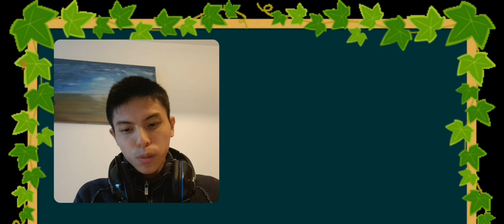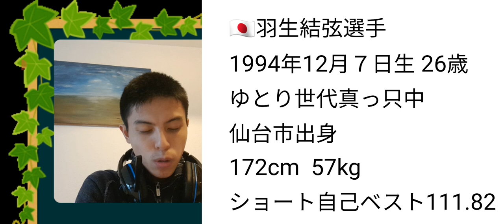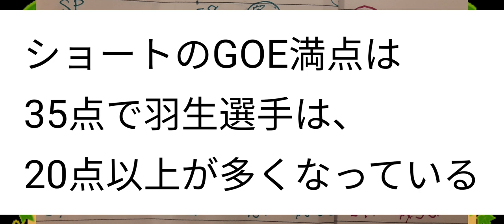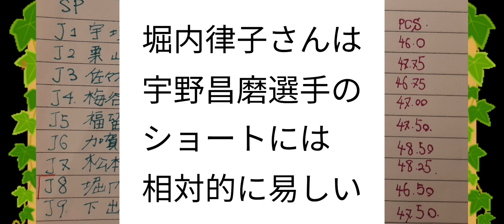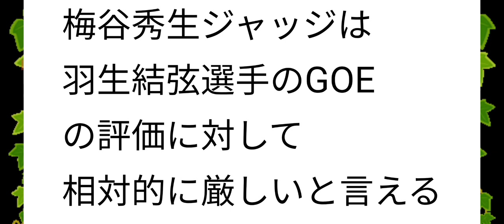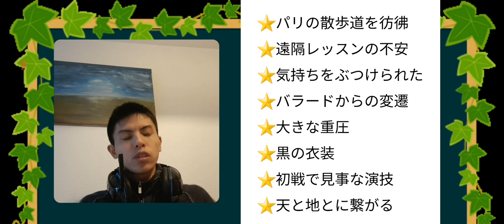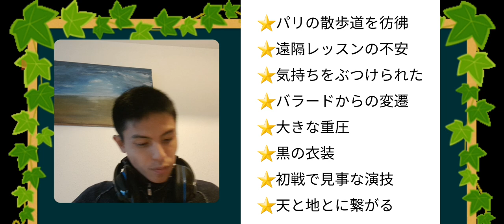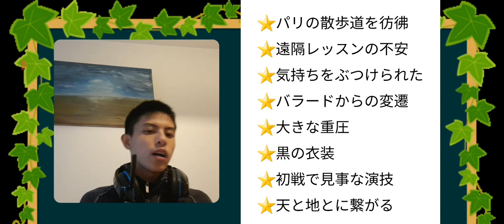【新事実】羽生結弦選手のジャッジで新たにあることが判明しました。羽生結弦選手 2020年 全日本選手権 ショートプログラム の ジャッジ 相対分析および羽生結弦選手のショートの魅力宇野昌磨選手との比較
【新判明】羽生結弦選手のジャッジで新たにあることが判明しました。羽生結弦選手 2020年 全日本選手権 ショートプログラム の ジャッジ 相対分析および羽生結弦選手のショートの魅力宇野昌磨選手との比較